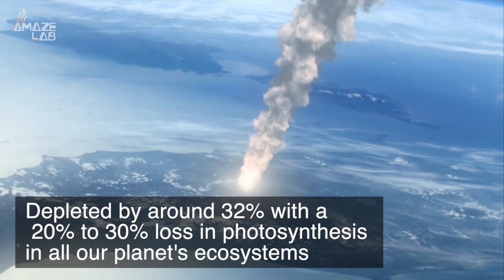Here’s What Would Happen if Asteroid Bennu Collided With Earth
Asteroid Bennu has been in the news a lot lately. Now it’s making headlines again as there is a chance it may collide with Earth.